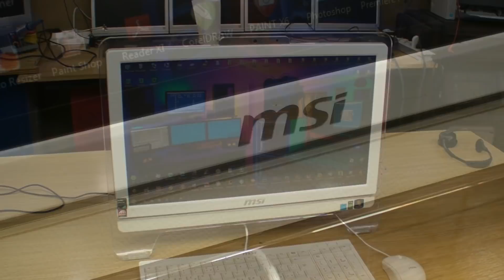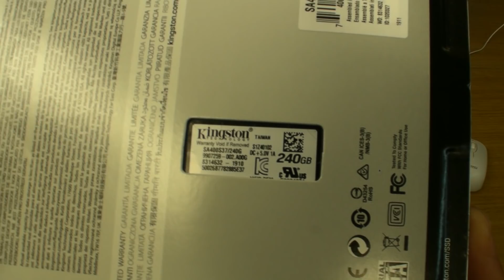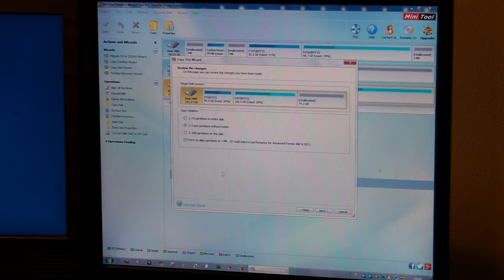Si può velocizzare un vecchio PC con un SSD ?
SUPPORTATE MVVBLOG
I miei video non hanno nessuna pretesa e sono girati solo per divertimento
ed in cambio avrete video creati solo per voi, il dietro le quinte e molti video di MVVblog in anteprima rispetto a Youtube.

Oppure potete fare una donazione con Paypal, ogni aiuto anche minimo
sarà apprezzato pubblicamente nei video.

Grazie e naturalmente: restate sani!